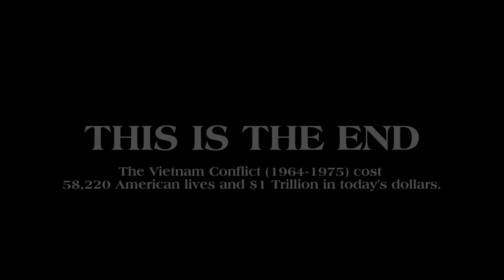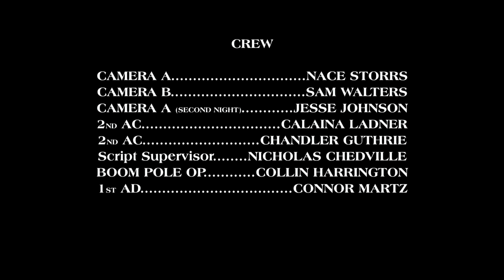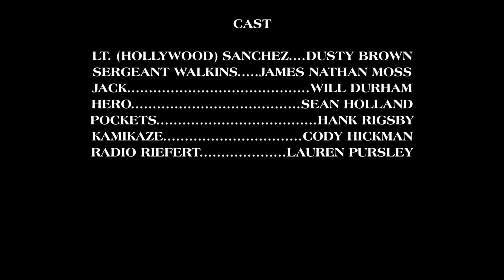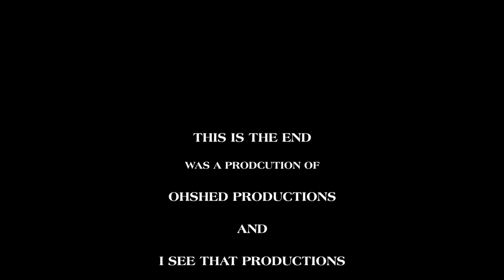This Is the End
This is the end for actor's.